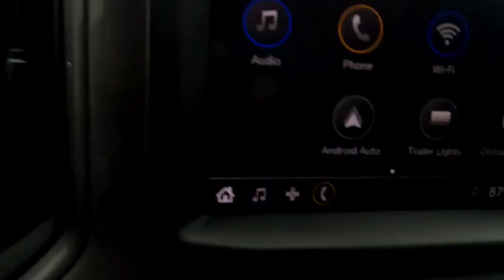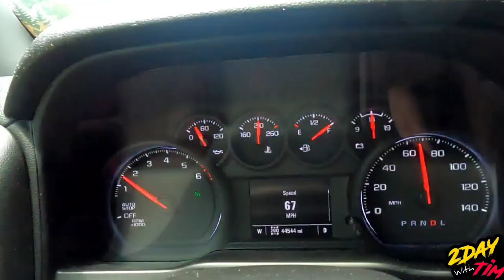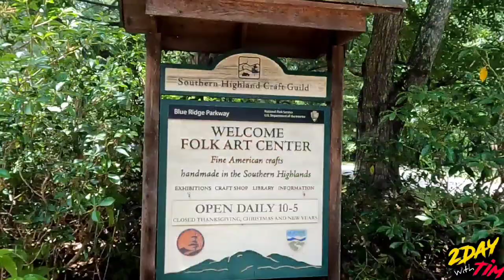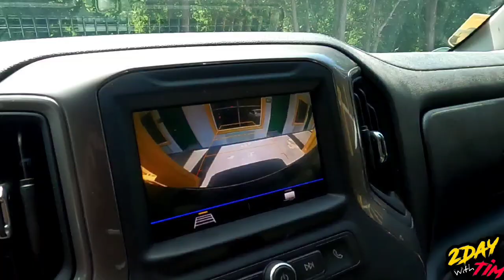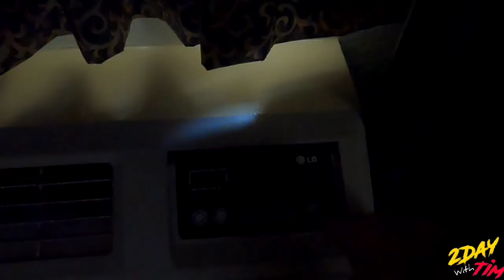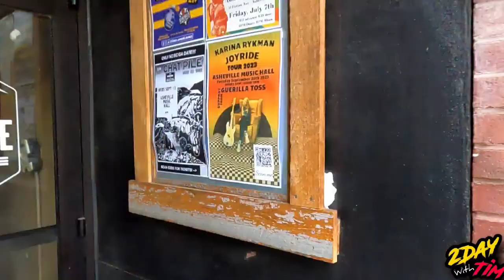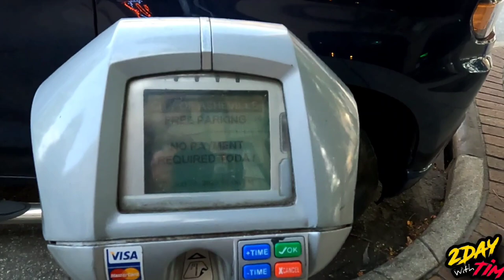Asheville, NC | Drumsticks, Art, A Drum Circle, & Drugs... The Folk Art Center & More...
This Video has alot to digest. I head Southwest of my beautiful state to begin a min-vacation and gear up for my upcoming St. Jude's charity hikes. On Day 1 I visited Asheville NC and The Folk Art Center on the Blueridge Parkway. It was such an amazing day. Food, Beer, and well. Join me to find out.

Consider Supporting The Channel Further
(Monthly, as little as $1)

(If Shipping From Outside The USA, Please Mark as a Gift)
2Day With Tim
East Bend, NC USA
27018

This Channel is about Entertainment and Fun. Making money, Life Advice and so on.
That's how we grow and it's completely free..